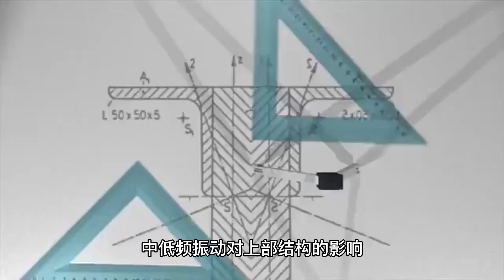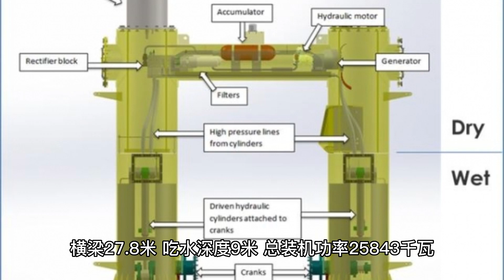亚洲最强力绞吸式挖泥船 | Most Powerful Cutter Suction Dredger in Asia